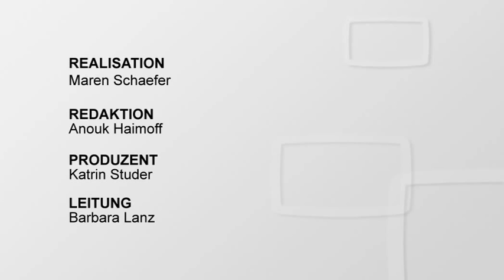100914 si sf7 pmb power mit beatrice tamara sedmak ruecken